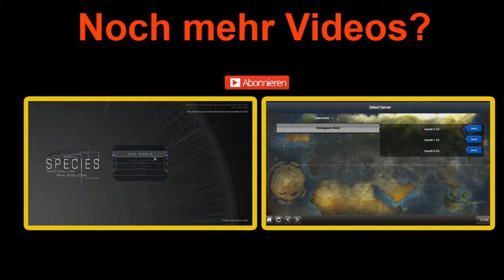Lets Play FarCry3 | MYSTERIÖSE HÖHLE | #010 [HD][DE]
Endlich gehts weiter mit FarCry3, in diesem Part entdecken wir eine mysteriöse Höhle mit einem Schiff und räumen dannach unser Inventar auf.

Far Cry 3 ist ein Ende 2012 erschienenes Computerspiel aus dem Genre der Open-World-Ego-Shooter und der Nachfolger von Far Cry 2. Entwickelt wurde es von verschiedenen Studios des französischen Konzerns Ubisoft unter der Federführung von Ubisoft Montreal.

Schauplatz des Spiels sind zwei fiktive Inseln im Pazifik. Der Spieler übernimmt die Rolle von Jason Brody, einem jungen Amerikaner, der bei einer Urlaubsreise mit seinen Freunden in die Hände von Piraten fällt. Nach seiner Flucht aus dem Piratenlager versucht er, seine Freunde zu befreien und den Anführer der Piraten, Vaas Montenegro, zu töten.

*(durch den folgenden Link unterstützt ihr mich)